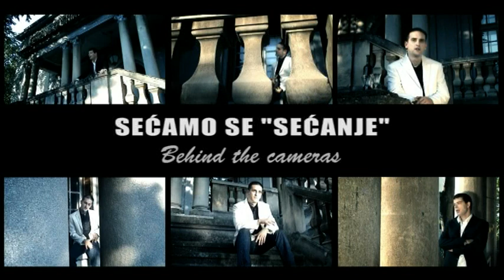SECAMO SE "SECANJE" - Behind the cameras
Video which presents the atmosphere behind the cameras on the set for a music video for the song "Secanje"

Produced by: F Studioz & Nikola Stojanović
Camera: Nikola Stojanović, Filip Živković
Video editing: Nikola Stojanović
Model: Sandra Cvetković
Dance: Ana Eferica
Year: 2009

This music video is part of F Studioz & HeART Movement